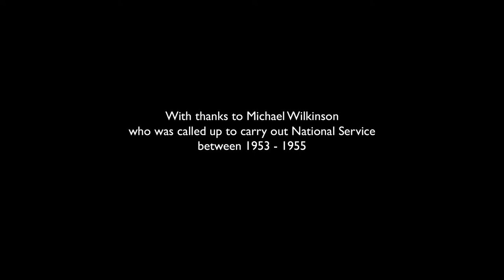A National Service Remembered - Michael's story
In this film Miachael Wilkinson talks about his experiences from his time completing National Service.  During that time he visited the Canal Zone in Egypt and Iraq.
This film was created with support from the National Heritage Fund.

With thanks to the British Council and British Pathe for additional footage clips.